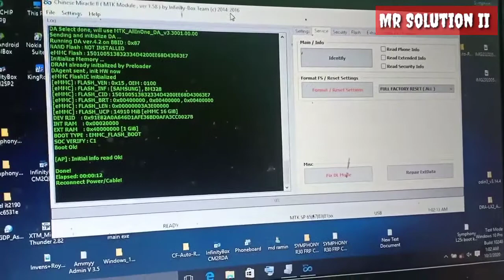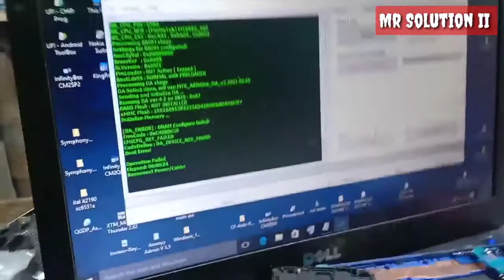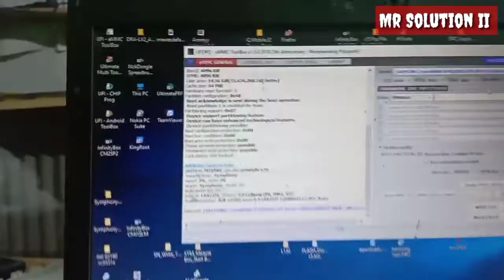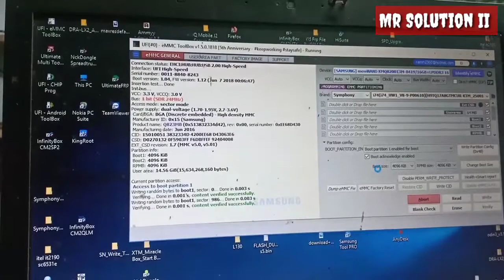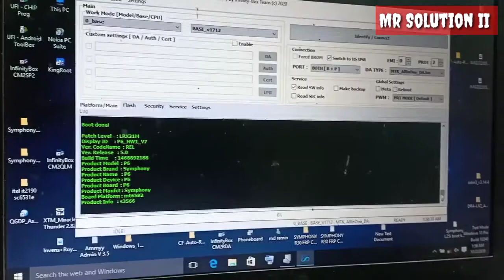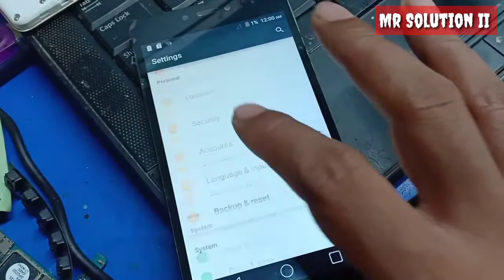Symphony p6 Emmc dead boot repair আই সি রিপেয়ার এর কাজ শিখোন